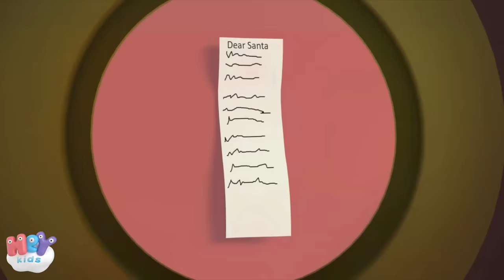On te souhaite un Joyeux Noël 🎄 Chanson de Noël + 20 min 🎅 HeyKids Français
Les plus belles chansons de Noël pour bébé avec animation 3D: On te souhaite un Joyeux Noël,  Papa Noel, Vive le vent + 21 min

Chansons de Noel pour bébé
0:00 On te souhaite un Joyeux Noël chanson - dessin animé de Noël
1:51 Vive le vent d'hiver
4:15 Cher Père Noël
7:50 La course de luge
9:20 Papa Noel
11:52 Père Noël
13:39 Douce Nuit, Sainte Nuit
16:12 Mon Beau Sapin
18:44 Il Est Né Le Divin Enfant

Bonheur et santé
Pour toi et les tiens
On te souhaite un Joyeux Noël
Et une très bonne année

On attend la buche de Noël
Ici et maintenant

Impatiemment nous l’attendons
Impatiemment nous l’attendons
Impatiemment nous l’attendons
Ici et maintenant

On aime tous la buche de Noël
Partagée en famille

HeyKids.fr - Dessins animés et musique de Noël pour les enfants